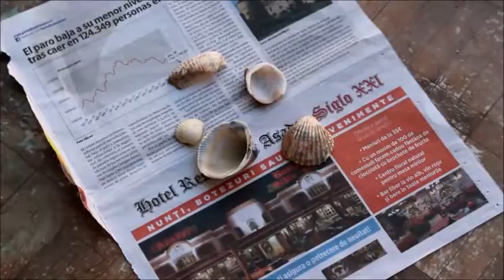Diy Shell Candle !Decoratiune, scoici umplute cu ceara de lumnari!